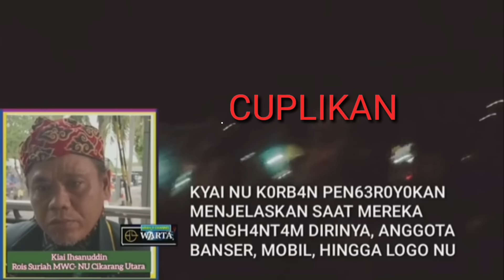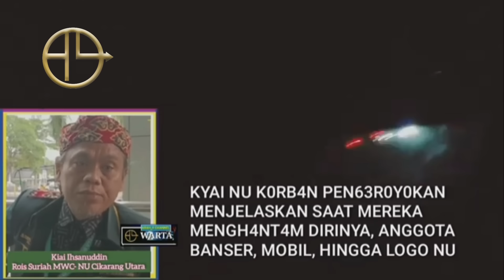Mengawal Peristiwa Karawang | Sudah Akhir Bulan, Apa Saja Perkembangannya?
Salam hormat untuk semua..
Mohon masukannya yang konstruktif di kolom komentar.

Terima kasih..